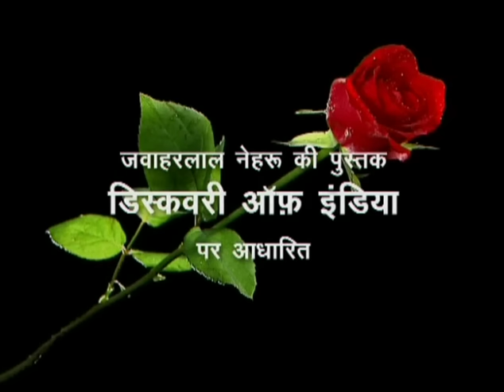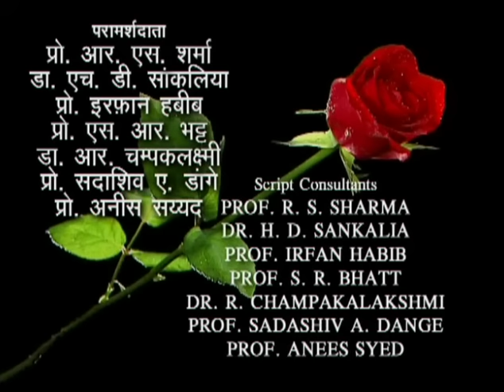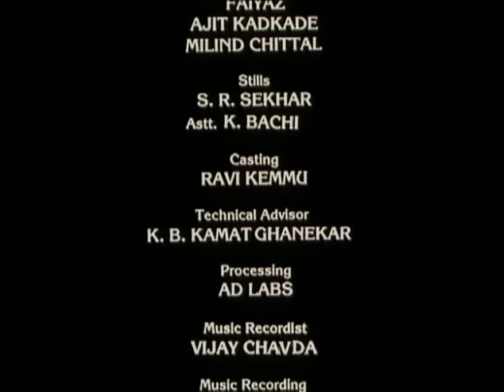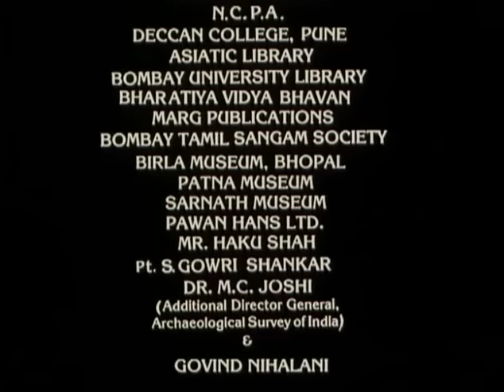Bharat Ek Khoj 11: Chanakya and Chandragupta, Part I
Episode 11: Chanakya and Chandragupta, Part I

With Satyadev Dubey as Chanakya, Ravi Jhankal as Chandragupta, Anjan Shrivastava as Dhanananda, Meeta Vashisht as Suvasini, Lalit Tiwari as Rakshasa, Vijay Kashyap as Shakatara, Devendra Malhotra as Ashvalayan, Zarvan Patel as Alexander, Irfan as Malayaketu, and Padmanabhan as Seleucus.

After the gradual spread of Buddhism in India, Nehru notes that there were processes to bring about racial fusion and amalgamation of the petty states and republics to build up a united, centralised state into a powerful and highly developed empire. Alexander’s invasion of the northwest gave the final push to this development and two remarkable men arose who could take advantage of the changing conditions and mould them according to their will. They were Chandragupta Maurya, a little-known ambitious youth and Chanakya, his friend-minister-counsellor, the Brahmin. Nehru cites Vishakhadatta’s classic Mudra Rakshasa, a play of the early Christian millennium.

Chandragupta accosts Chanakya, the budding author of Artha Shastra, on the Ganga-banks and gently persuades him to become his friend, philosopher and guide. Chanakya is misunderstood and insulted by the powerful Emperor Nanda supported by the prime minister Rakshasa of the Magadha kingdom. Exiled and enraged, both leave for Taxila to meet the Greek garrisons and eventually Alexander himself. Chandragupta is fired by ambition to emulate Alexander whose conquests and glory are well known, and waits for an opportunity. The news of Alexander’s injury and eventual death in Babylon (323 BC) is that god-sent opportunity when Chandragupta and Chanakya rouse the masses and capture Taxila immediately. Seleucus, Alexander’s general, makes an abortive attempt to re-establish the Greek authority by crossing the Indus, but is roundly defeated by Chandragupta and his allies, brought over by an appeal to nationalism. Under Chanakya’s counsel, peace with the Greeks is bought by Chandragupta marrying Seleucus’s daughter, ignoring his earlier betrothed Suvasini, the Magadha counsellor’s daughter.

At Nanda’s court, the lyrical Chhau dance of Suvasini mesmerises the Emperor who claims the danseuse to become his consort, against protestations of her counsellor-father, Shakatara who is imprisoned. Suvasini makes a reluctant bride, but concedes only when she is informed that the scheming Chanakya has freed her father and taken him to join Chandragupta’s entourage. Shakatara is strengthened with Chanakya’s assurance to the small inimical republics of peace and to Sariputra, Ganadhipati (chief of the republics), of autonomy of operations under the central kingdom. The scene ends with much bonhomie among the allies.